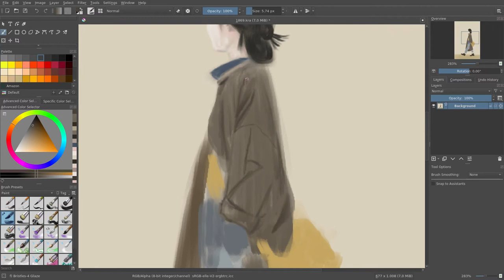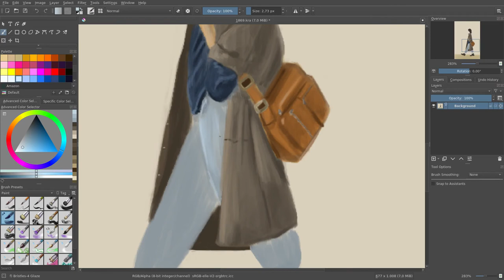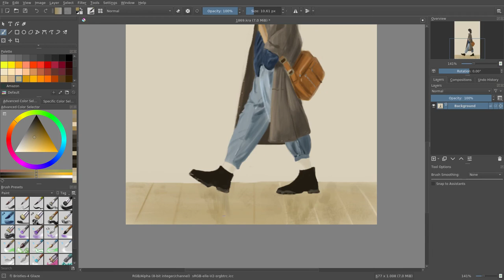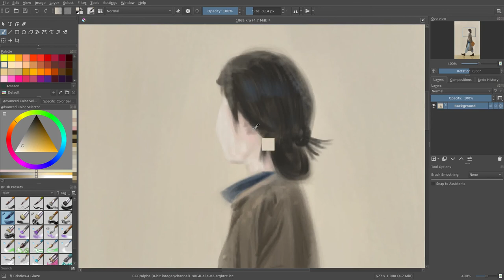Speed painting #12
Digital painting in Krita + Huion.

 JAB-2020